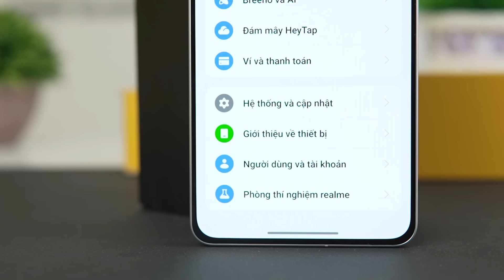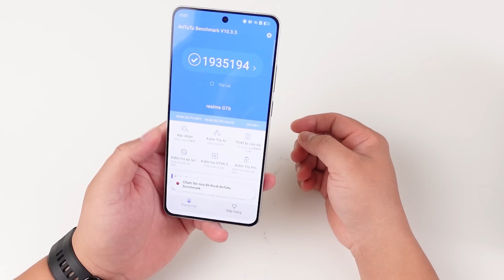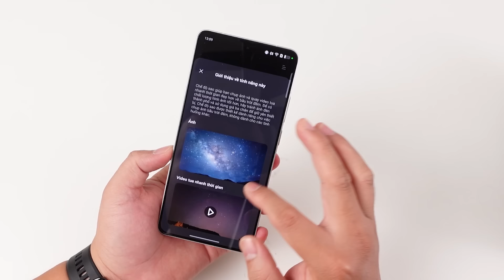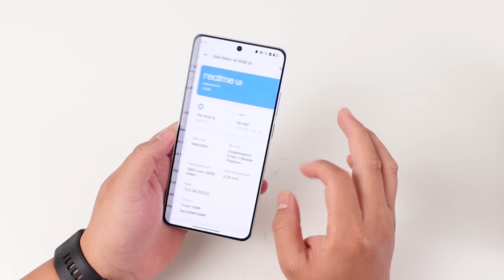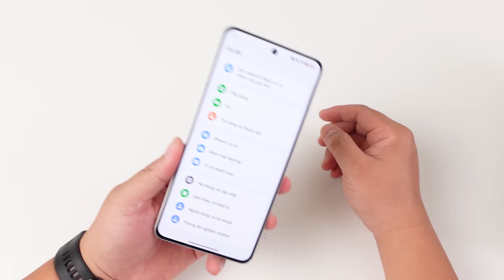Trải nghiệm Realme GT6 5G: SNAP 8GEN3, MÀN 6.000 NITS, PIN 5.800 MAH, 120W, RẺ HƠN XIAOMI !!!